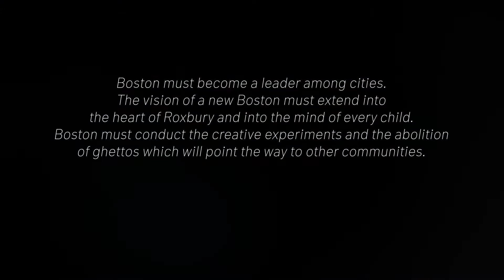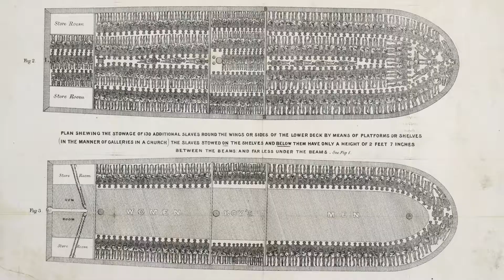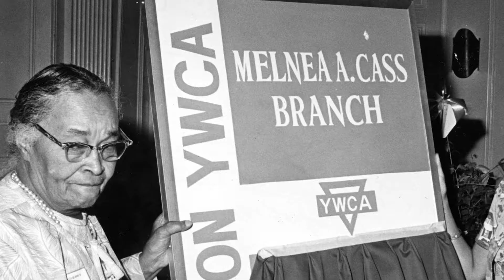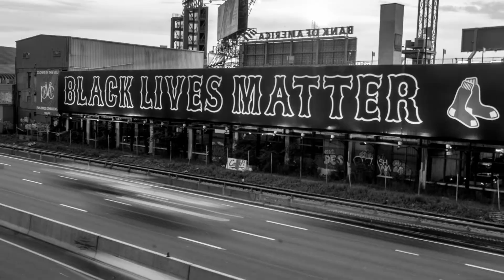Black Beacon Final 1